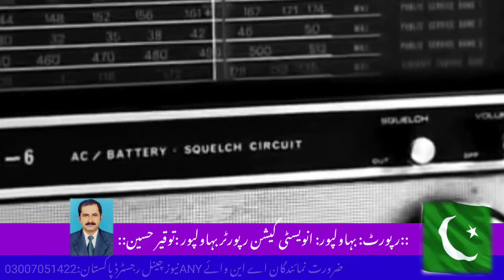Hasilpur reports Investigation Reporter City Hasilpur Tauqeer Hussain:13=08=2021////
حاصل پور  یوم شہادت سیدنا عمر فاروق کی مناسبت سے مرکزی جامع مسجد غلہ منڈی مدرسہ نور اسلام میں سیدنا عمر فاروق سیمنار منعقد ہوا جس سے مولانا علامہ بشیر احمد فردوسی مولانا محمد حنیف باروی مہتمم مدرسہ نور اسلام مولانا صدرالدین قاری محمد اکمل تونسوی ذوالفقار علی قاٸم خانی نے خطاب کرتے ہوٸے کہا کہ حضرت عمر مراد نبی ہیں ان کے اسلام لانے کے بعد اسلام کوایک نٸی طاقت ملی حضور نے صحابہ کے ساتھ کعبةاللہ میں اعلانیہ اذان دے کر نماز ادا کی اگر اسلام سے حضرت عمر کا کردار نکال دیا جاٸے تو نہ جانے اسلام کو اور کن کن مساٸل کا سامنا کرنا پڑتا حضرت عمر اسلام کی شان جرات و بہادری عدل و انصاف کے داعی ہیں ان کی ہیبت سے شیطان بھی بھاگتا ہے سیمینار میں صدارتی ایوارڈ یافتہ نعت گو شاعر امین ساجد سعیدی نے شان عمر اشعار کی شکل میں بیان کی اس موقعہ پر حاجی محمد ارشد گورایہ سعیدی صدر جماعت اہلسنت ملک عبدالغفار سعیدی صدر تنظیم السعید حافظ ڈاکٹر محمد اقبال نقشبندی ڈاکٹر اعجاز کھوکھر اور دیگر شخصیات بھی موجود تھی